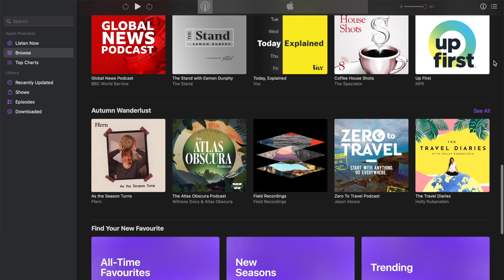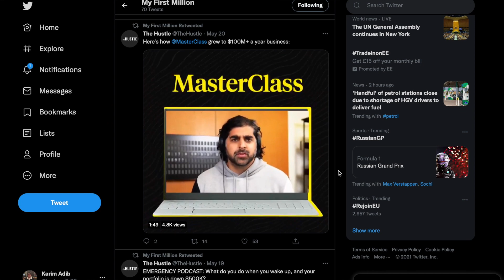Why You Shouldn't Start a Podcast! (Maybe...)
Podcasting has Blown up ever since its inception in 2005 and the demand has never been higher. Why then do most podcasts fail? Is podcasting as a career choice or creative outlet dead despite the increasing demand?
Join me while I dissect the podcasting industry and show you why most podcasts don't make it past the first episode and what you can do about it if you want to launch a podcast.